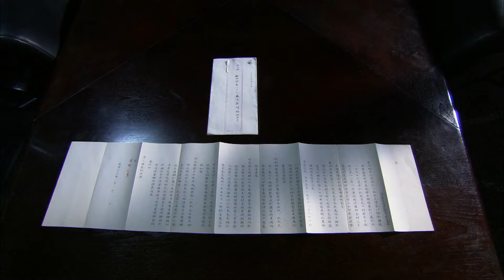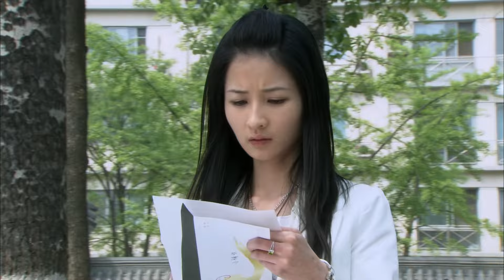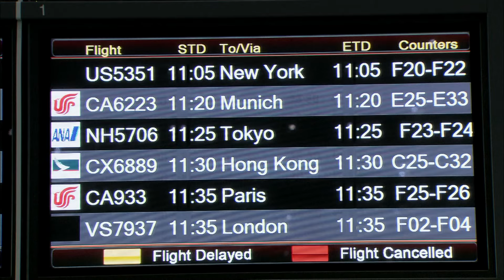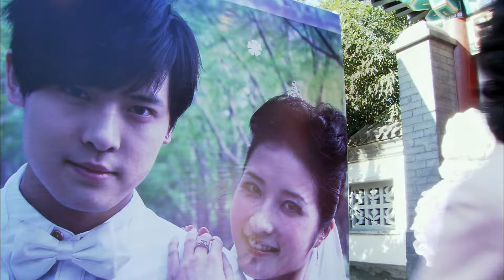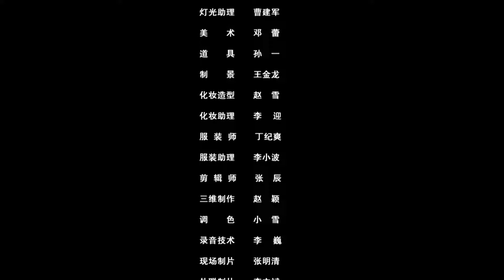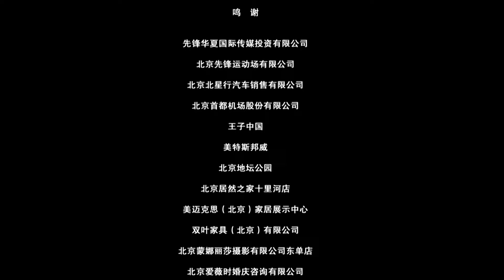《美味情歌》/ Tasty Romance 阚清子携手井柏然演绎浪漫爱情喜剧 厨艺颜值双绝的大厨爱上古灵精怪的女海归（阚淸子/ 付辛博/ 井柏然/ 王诗蒙）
【内容简介】
会所姜总经理有心撮合灵珊（阚淸子 饰）和艺男（付辛博 饰），不料结果令他想不到，灵珊喜欢上了厨师张哲（井柏然 饰），而张哲对这个留学归来的后现代女孩根本看不惯，以致他与艺男的前女友小梅（王诗蒙 饰）交往令灵珊产生了误会。艺男几次向小梅解释当年“抛弃”她的原因，但小梅根本不给他解释的机会，致使艺男认为是张哲从中作梗，结果二人发生严重冲突。会所决定根据季节推出中西餐制度，这令灵珊和艺男所学专长派上了用场。为参加全国青年厨艺大赛，艺男从父亲手中得到一份清宫御膳秘笈的上半部分，下半部分在小梅手上，就在交接秘笈时，更大的惊喜发生了，原来，艺男与张哲竟是失散多年的兄弟.

导演: 陈俊任
编剧: 傅恺
主演:  井柏然 / 阚清子 / 付辛博 / 王诗蒙 / 吴佩慈
类型: 喜剧 / 爱情